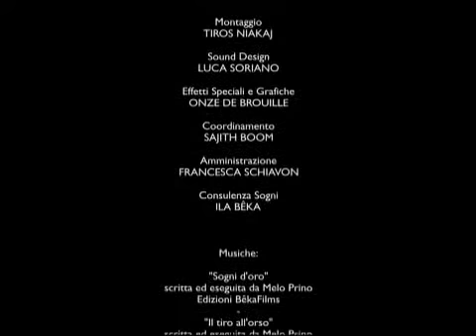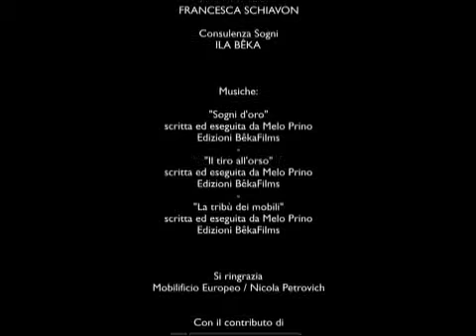Good Night - Buonanotte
Good Night Short Film by Melo Prino